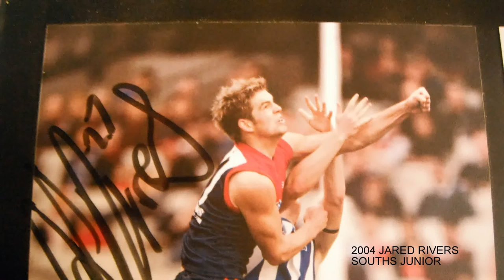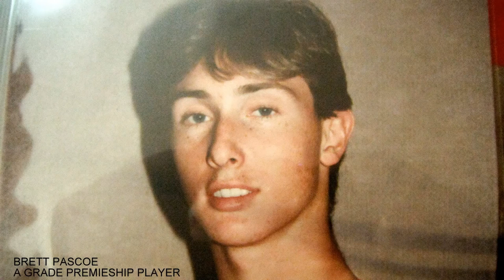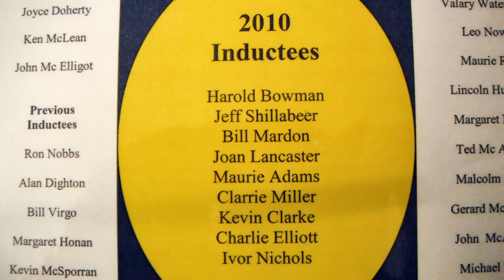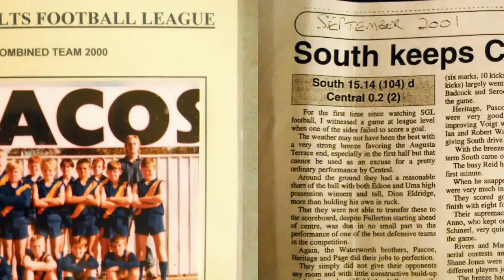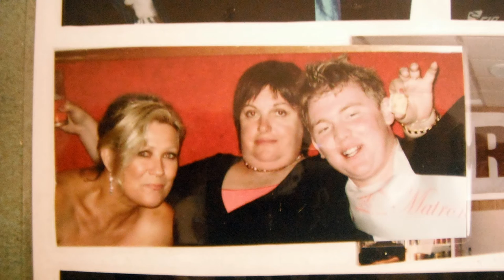South Augusta photos 2000's